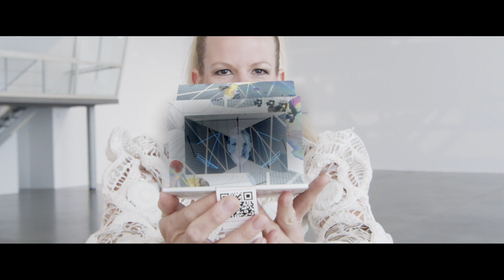WORLD'S FIRST HOLOGRAM PERFORMANCE IN A CD CASE !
Check out HOW TO BUILD UP LIZZY'S HOLOGRAM STAGE and enjoy the performance of the song TIGER.
Album: LIZZY - March To A Different Drummer

LIZZY wears a 3D printed Dress Dress designed by Maartje Dijkstra
Hologram CD Case stage developed with Fionn Dobbin
Design: Kistaps Krasains

Video by: Ole Thomas
Location: Kindl Brauerei Berlin